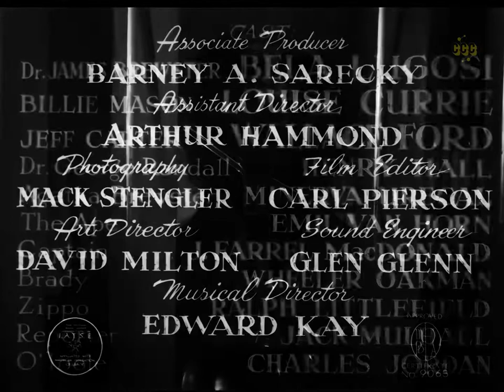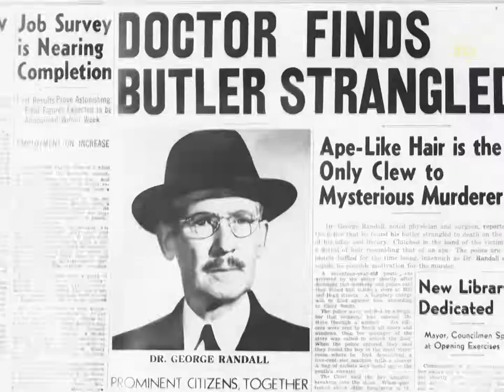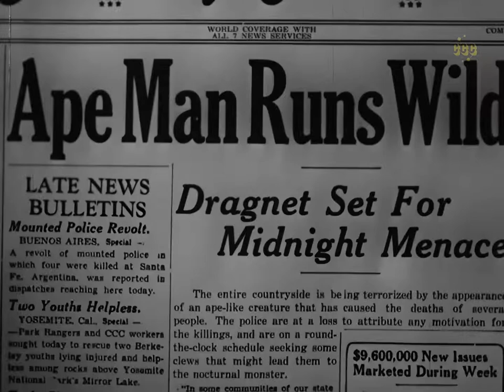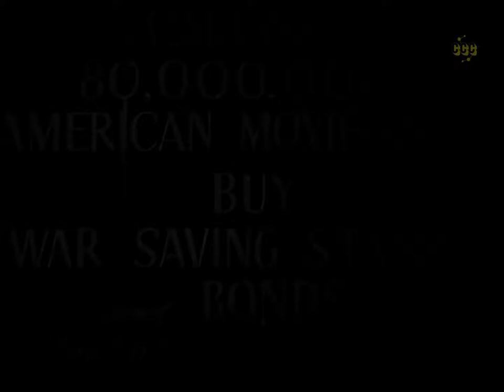The Ape Man 1943 Horror, Sci Fi Bela Lugosi, Louise Currie, Wallace Ford Movie,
The Ape Man is a 1943 American horror film directed by William Beaudine.[3] The film is based on "They Creep in the Dark" by Karl Brown, which was published in The Saturday Evening Post. It stars Bela Lugosi as Dr. James Brewster who is aided by his colleague Dr. Randall (Henry Hall). The doctor manages to transform himself into a ape man hybrid and desperately seeks a cure. Brewster believes that only the injection of human spinal fluid will prove effective as a cure. As Randall refuses to help him, Brewster and his captive gorilla seek involuntary donors.

The film was announced in November 1942, began shooting in December and was released in March by Monogram Pictures Corp. The film received negative reviews from Variety, The Hollywood Reporter and The Daily News. An in-name only sequel was released Return of the Ape Man in 1944.